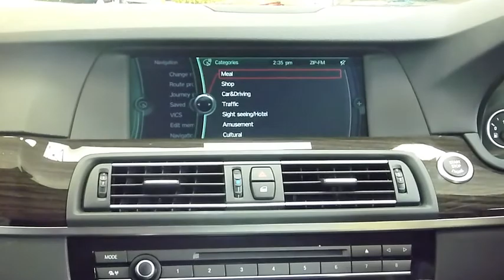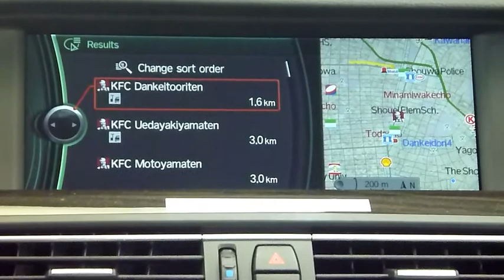Lease Japan Introduces the BMW 5 Series 535i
Lease Japan makes it easy to lease or buy a car in Japan.  In Tokyo, Osaka, Nagoya, and throughout Japan, we get more people into the car of their choice, and on the road than anyone else.  Lease Japan Makes it Easy.  Today, Lease Consultant Yuuki Inagawa introduces us to the BMW 5 Series 535i, one of the many cars we offer that clients relocating from overseas might not be familiar with.  for information on leasing a BMW 5 Series 535i or any other car in Japan!